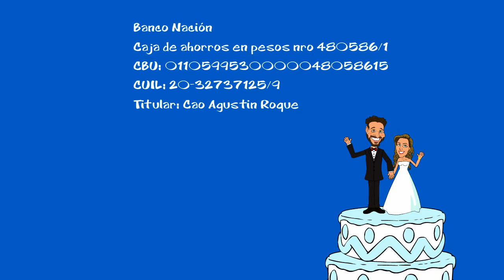IB Producciones Creativas Invitación de John y Michelle